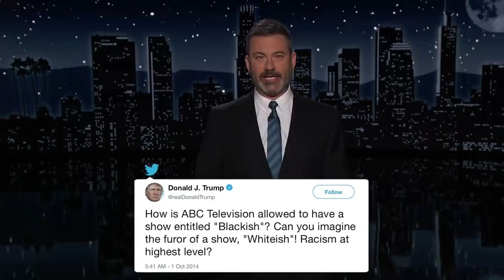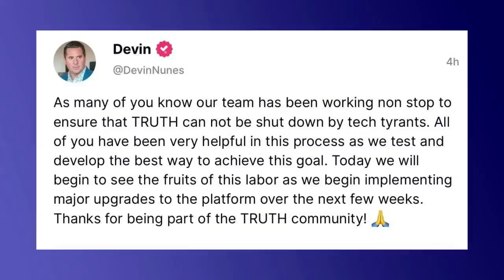Airline Mask Mandates Struck Down, Trump STILL Trying to Overturn Election & Biden Will Run Again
ABC’s “Black-ish” aired its final episode after eight seasons, a federal judge in Florida struck down the mask mandate in place for airplanes, trains, and buses, we say goodbye to viral videos of people having anti-mask meltdowns in mid-air, Uber and Lyft have also dropped their mask requirements, Trump and his team are still trying to overturn the election, his social media platform “Truth Social” has been a total disaster, it’s been reported that candidates looking for Trump’s endorsement are told to bring colorful printouts for him, a clip of Trump offering President Zelensky of Ukraine some very helpful advice is making the rounds, President Biden is planning to run for re-election, and we take a look back to remember life during lockdown in a new edition of This Month in COVID History.